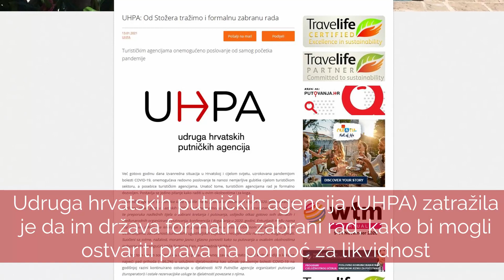Putničke agencije zbog financijskih problema zatražile zabranu rada